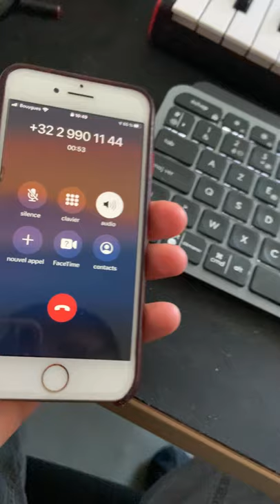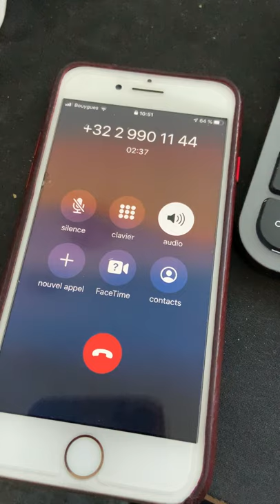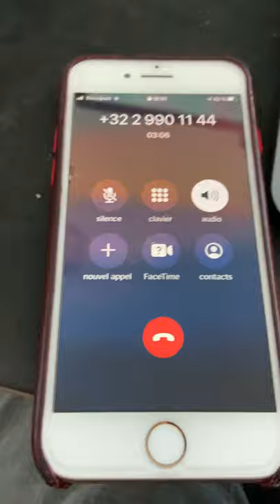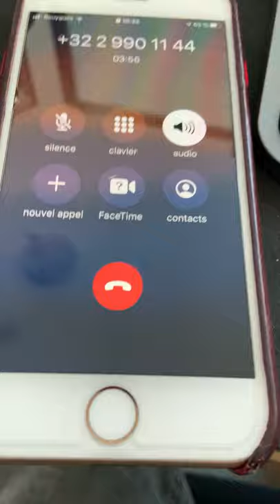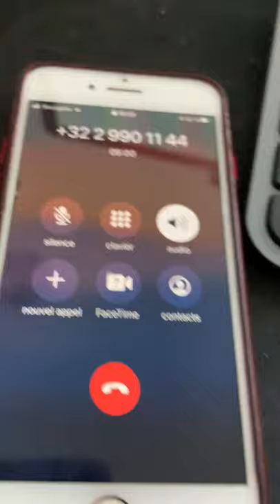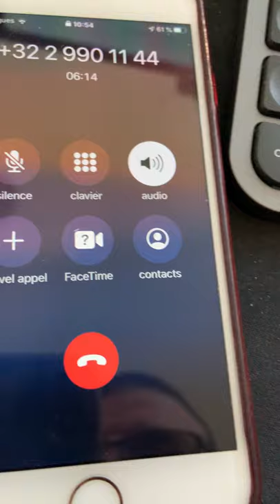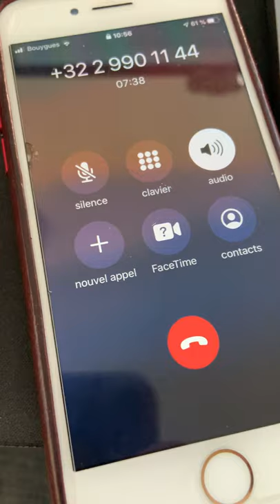Au bout du fil avec les escrocs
Une vidéo improvisée dans laquelle j'échange avec un escroc au téléphone..
Attention aux arnaques !